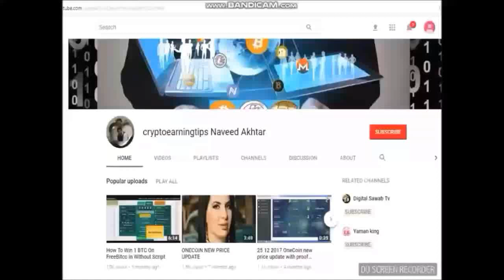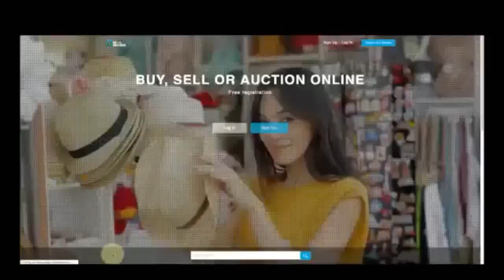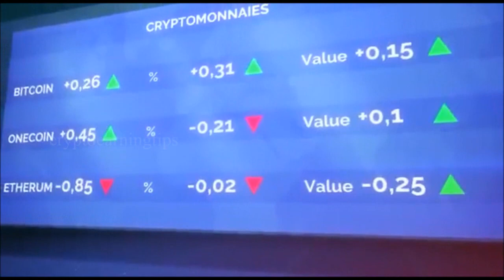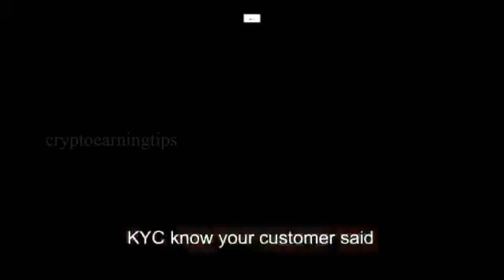3 Latest Songs of Onecoin Dealshaker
3 Latest Songs of Onecoin Dealshaker
onecoin latest song
onecoin best song
onecoin amazing song
onecoin top song
3 top song for onecoin